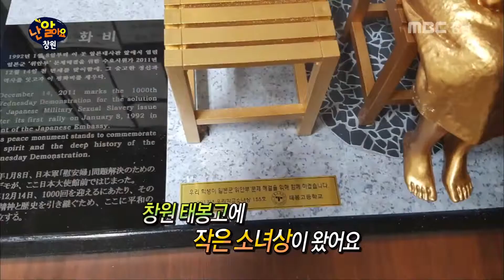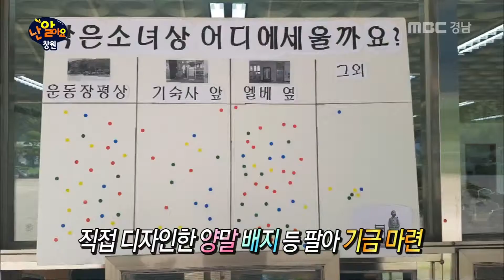창원 태봉고에 작은 소녀상이 왔어요! [난 알아요]